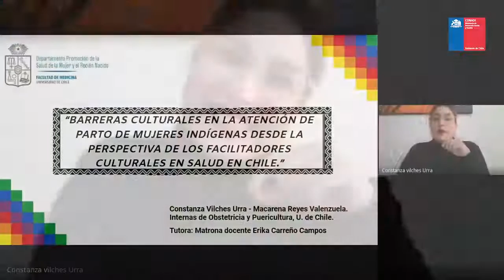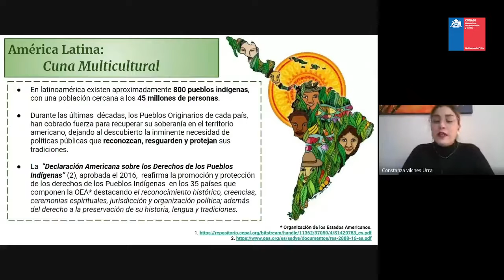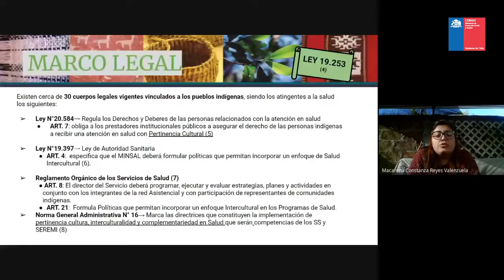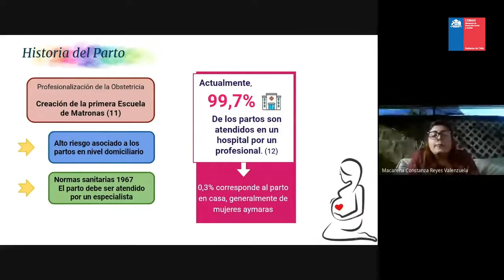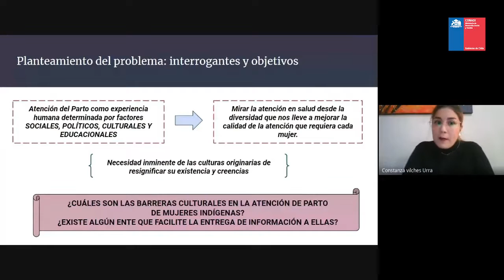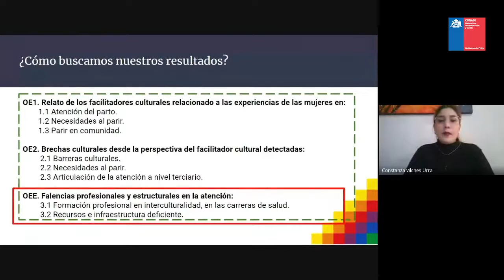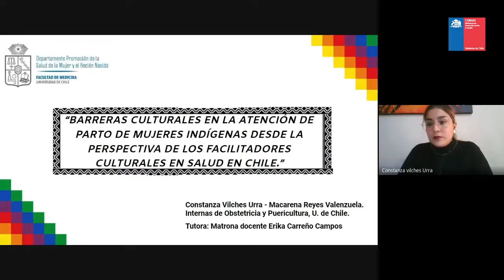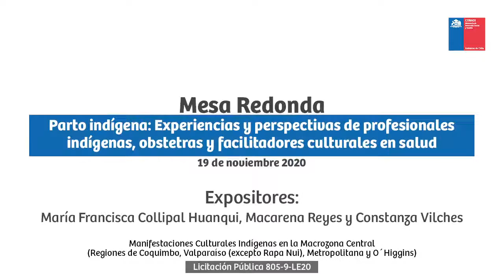Mesa Redonda CONADI “Parto indígena: Experiencias y perspectivas de profesionales indígenas”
Jornada de conversación y reflexión, que se realizó el día 19 de noviembre de 2020, oportunidad en la que expusieron:
- María Francisca Collipal Huanqui, Profesional del Programa Salud y Pueblos Indígenas, Unidad Salud Intercultural y Participación Ciudadana de la SEREMI de Salud RM.
- Macarena Reyes y Constanza Vilches, estudiantes de Obstetricia de la Universidad de Chile, que están realizando su tesis de pregrado, llamada “Barreras culturales en la atención de parto de mujeres indígenas desde la perspectiva de los facilitadores culturales en salud en Chile”.